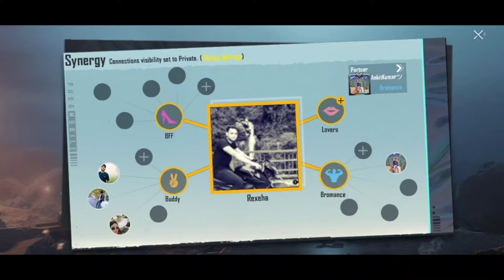PUBG.m Love❤Island New Update || TXM S1Ep24